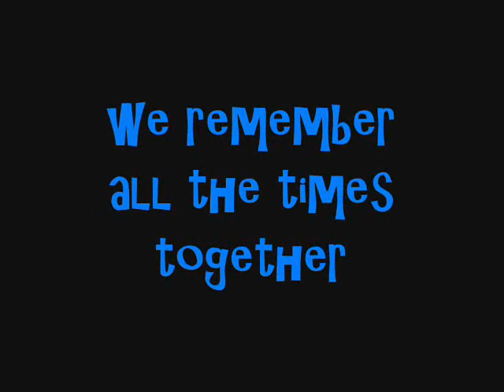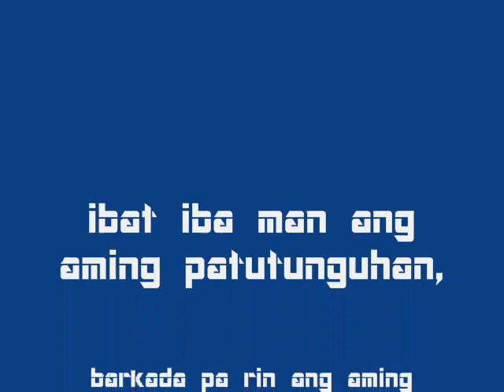ST.NICHOLAS BATCH 2012-2013 GEN. T. DELEON VAL. CITY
Memories of ST.NICHOLAS BATCH 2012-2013 with Mrs. Perlie Manocan